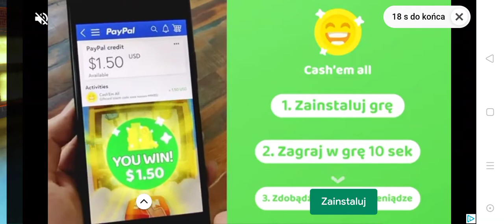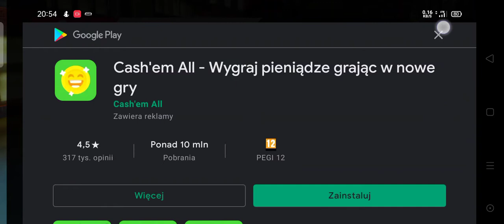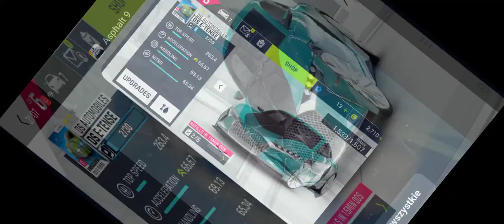Asphalt 9: legends odc.3